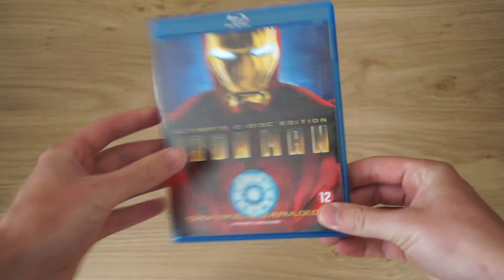Iron Man (2-disc) Blu-Ray unboxing video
A look at the Inside Llewyn Davis Blu-Ray.

This is the Dutch Region B version.